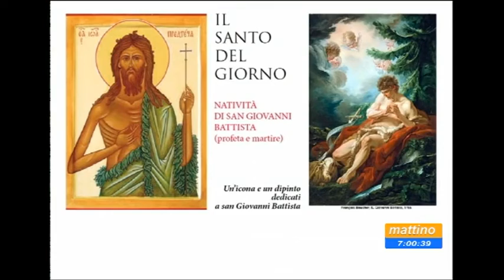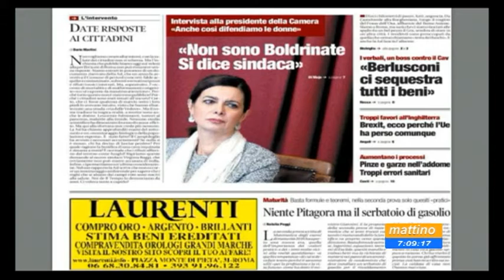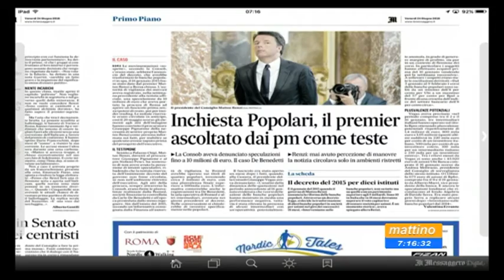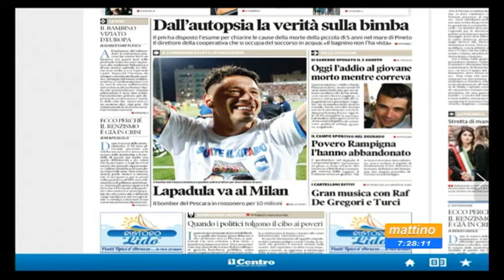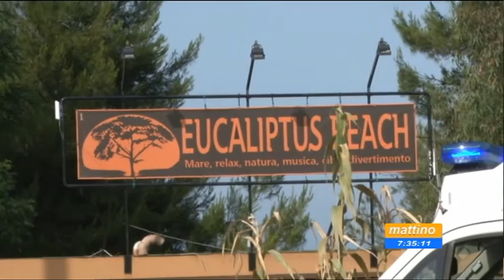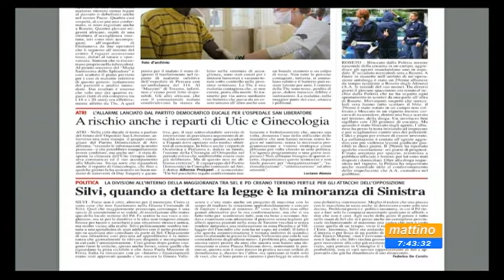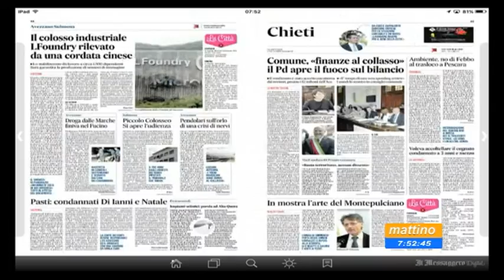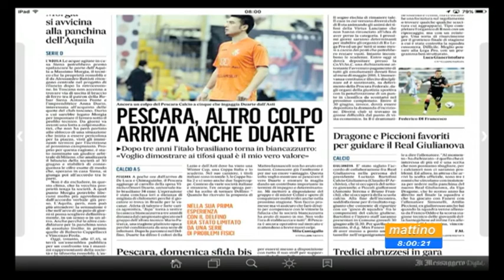Mattino 6 Rassegna Stampa Venerdì 24 giugno 2016